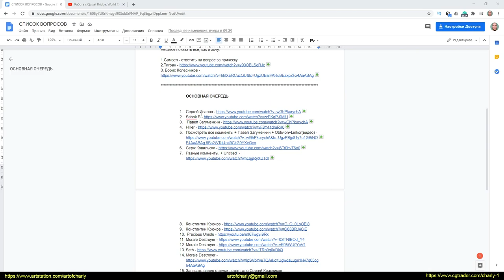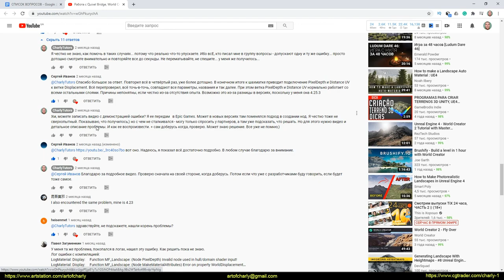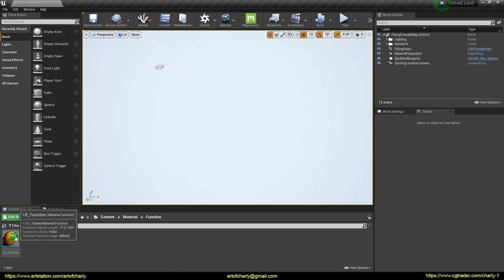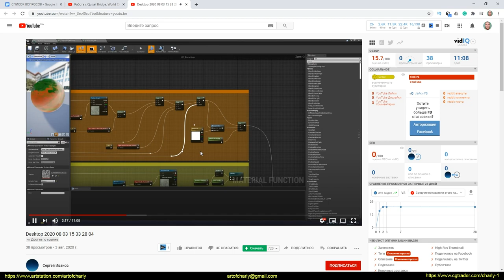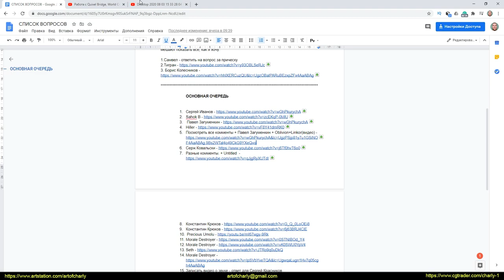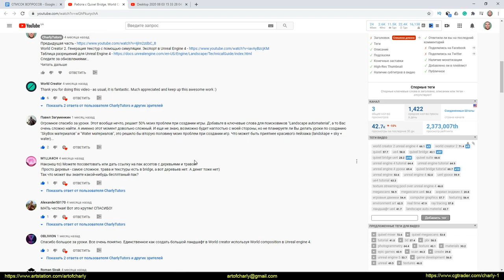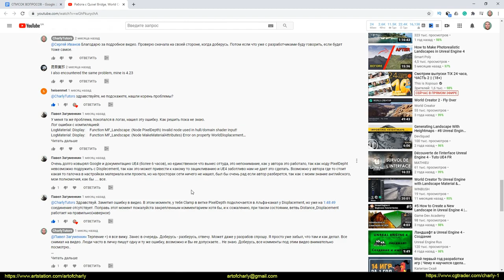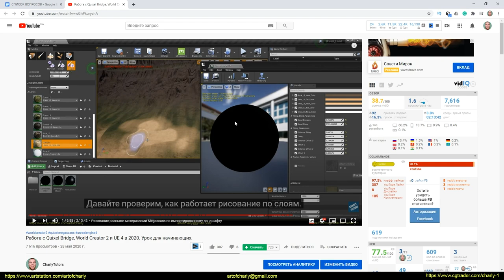UE4: Как избавиться от „шахматной доски“? Часть 1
В этом видео показываю одну из ошибок, которую все чаще всего допускают после просмотра этого видео-урока

Источник вопроса: Youtube

✦RUSSIAN VOICE ONLY(without subtitles)

Видео относится к серии ответов - без монтажа и субтитров. Обычно такие видео-ответы я записываю быстро и сразу же загружаю в комментариях, после чего - открываю доступ лишь по ссылке. Но теперь решил их сделать открытыми, так как думаю, что они будут полезны для всех.

Привет, меня зовут Андрей Кривуля Charly и я 3d-художник, который начал свой путь в 2009 году. На этом канале - я делюсь своим опытом и рассказываю о всяких интересных и полезных фичах разных программ, показываю свой workflow, making of и так далее.

С Уважением, Андрей Кривуля Charly.